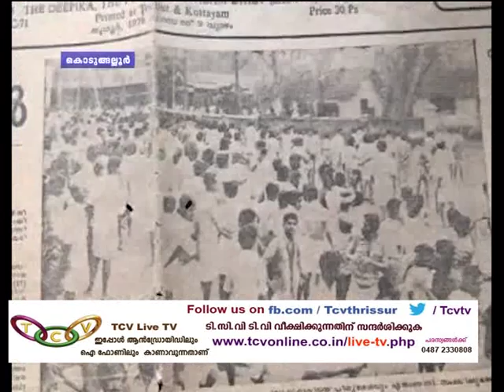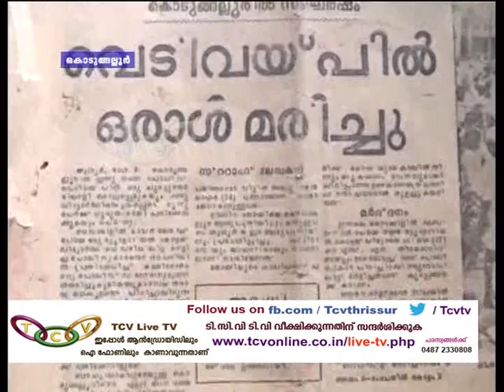August 8 Story